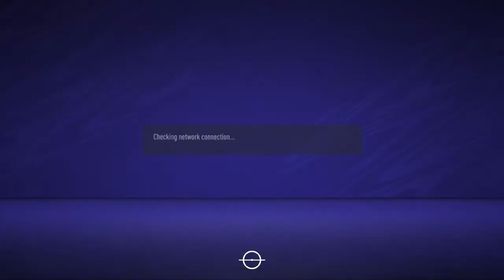FIFA 21 PRO CLUBS | THE RESURGENCE OF PJANOO | PART 17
Featuring Myles, Tom H and the actual Tom H